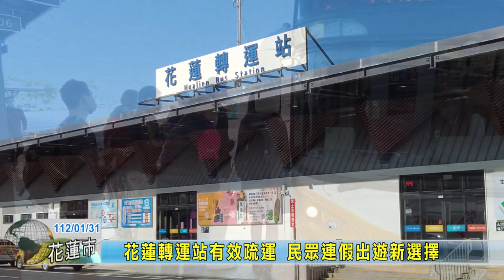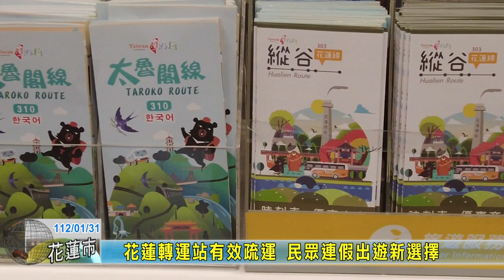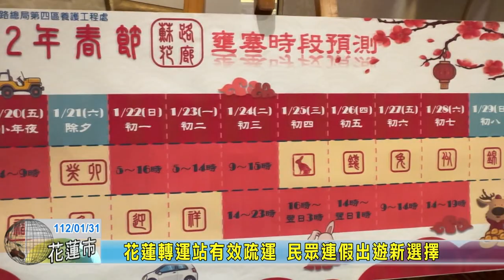20230131 05 花蓮轉運站有效疏運 民眾連假出遊新選擇